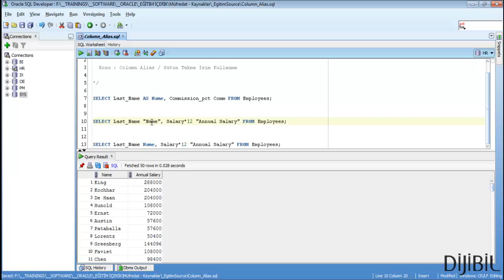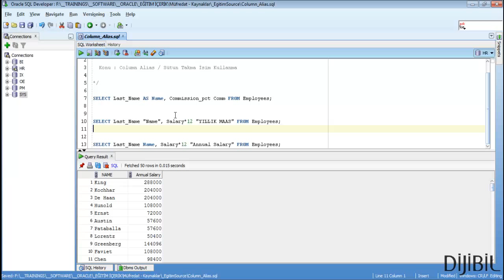Column Alias - Sütun Takma Isim Kullanma